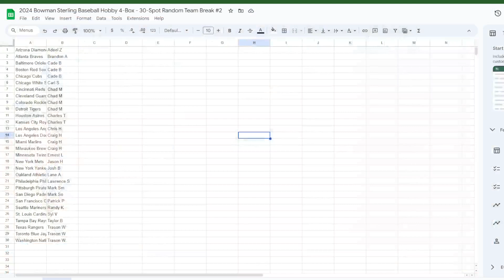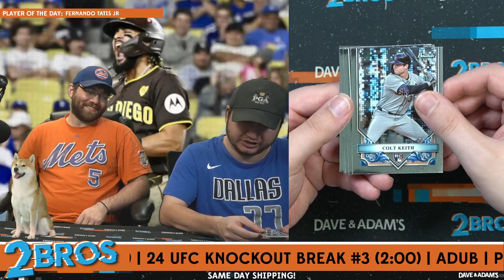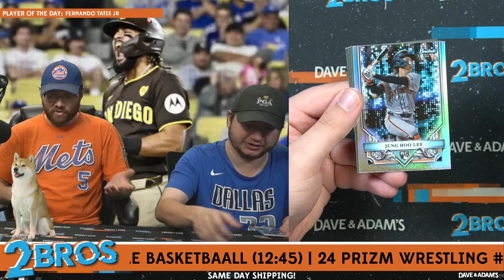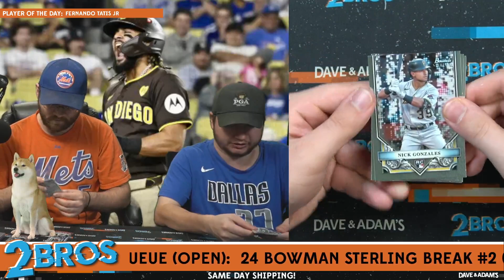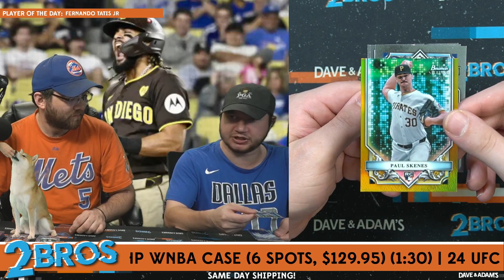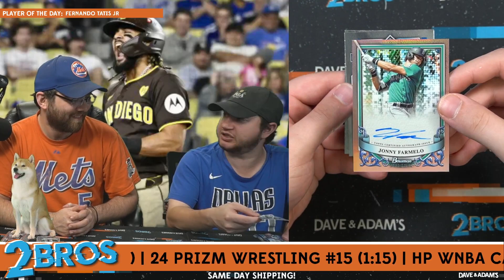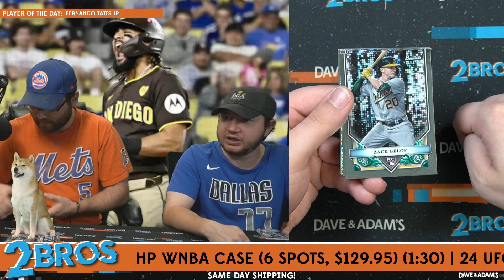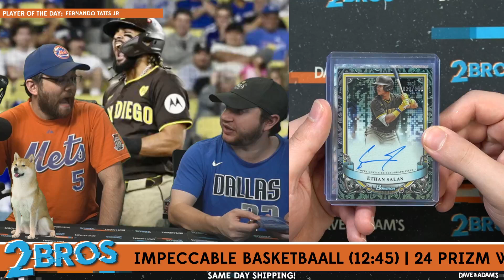2024 Bowman Sterling Baseball Hobby 4-Box - 30-Spot Random Team Break #2